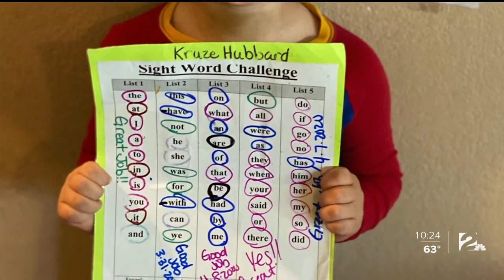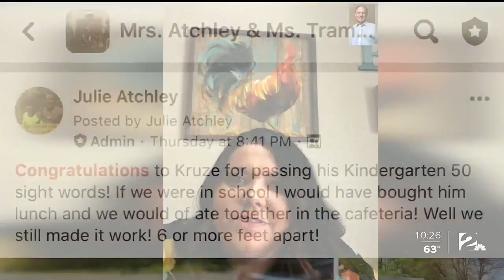Even With School Closed, Locust Grove Pre-K Teacher Fulfills Promise To Student